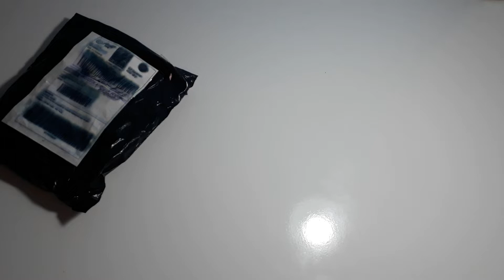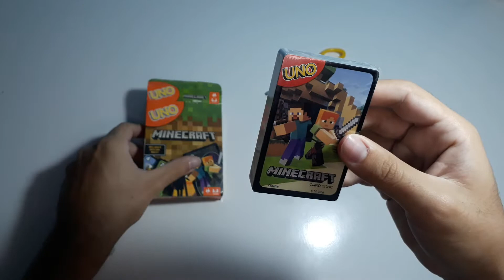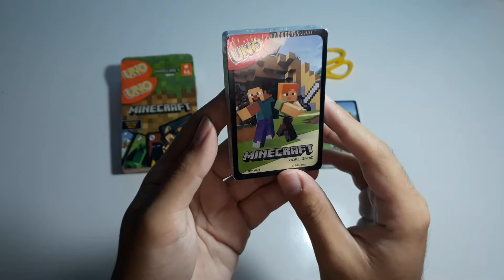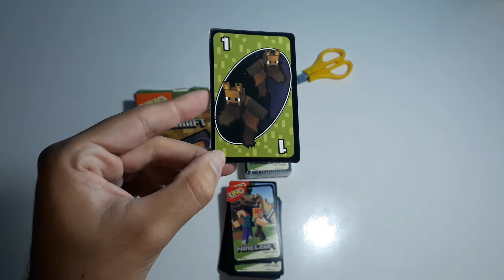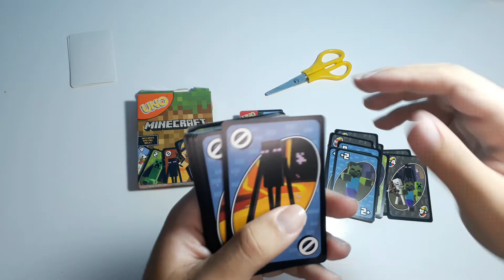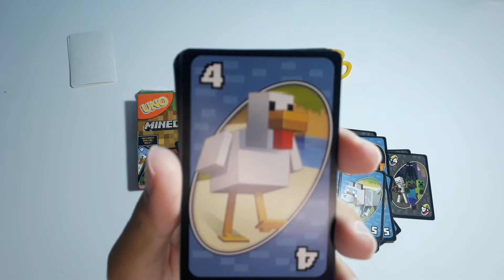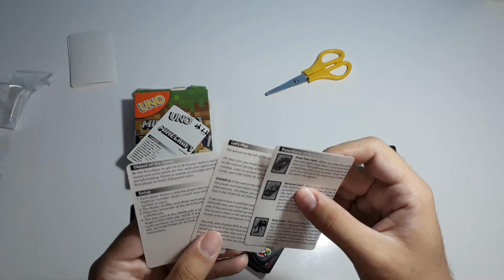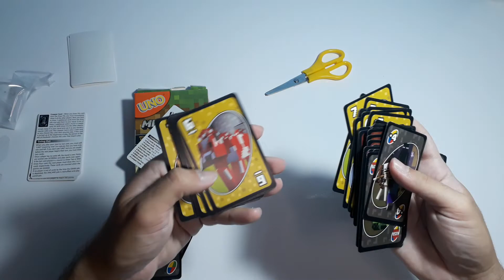UNO MINECRAFT UNBOXING